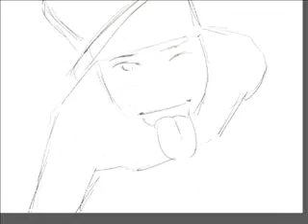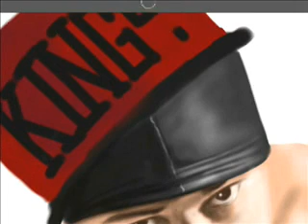Speed Painting of BeyondADream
1hr 23mins
The song is provided my the person himself!